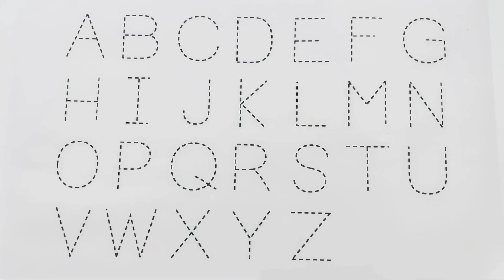Phonics Song for Toddlers | A for Apple | Phonics Sounds of Alphabet A to Z | ABC Phonic Song